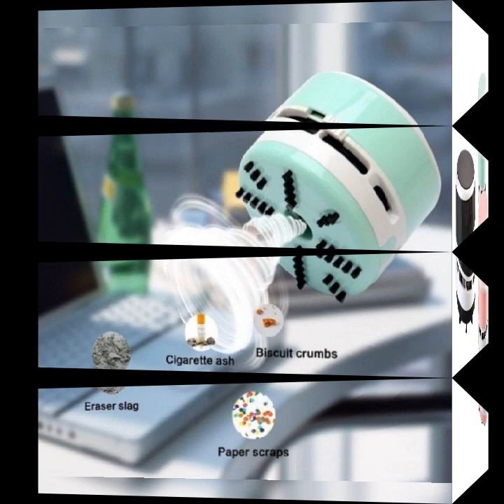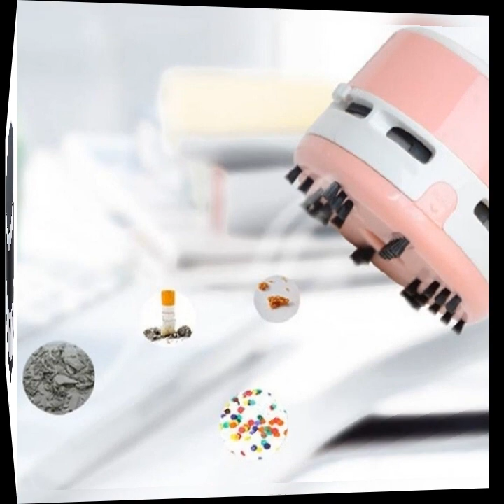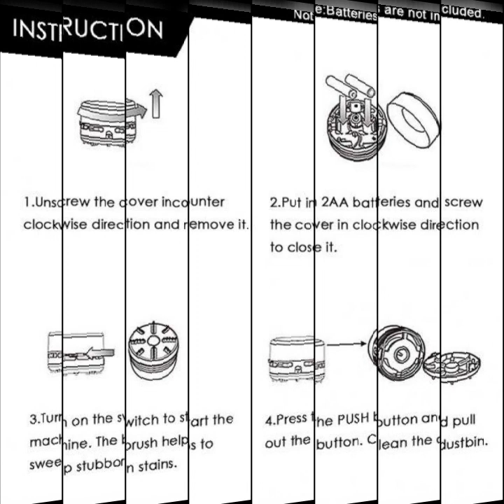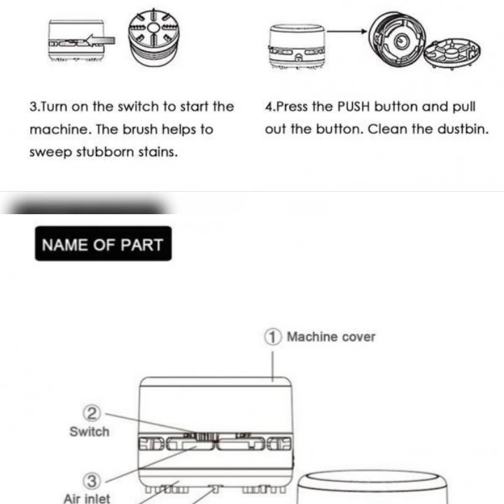Mini vacuum cleaner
Mini and compact design, space saving for carry and store convenience, you can use it in your car, home, office.
Multifunctional design, easy to clean the hair or dust on the garment, the dust on the surface of the household appliances, computer keyboard or furniture or clean the pillows or inside of car.
Strong suction enables high performance and quick cleaning.
Specifications
Material: Plastic
Color: Black/Green/Pink(Optional)
Size: approx. 80*60mm
Power: 2* AA Batteries (Not Included)
Package Included:
1* Mini Vacuum Cleaner